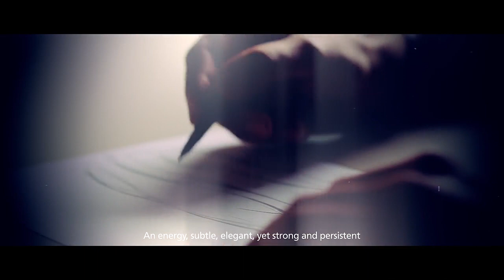Pagani Deus Venti / Huayra teaser No. 4 released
Pagani Deus Venti Huayra C9 teaser supercars sportscars autos cars automobiles